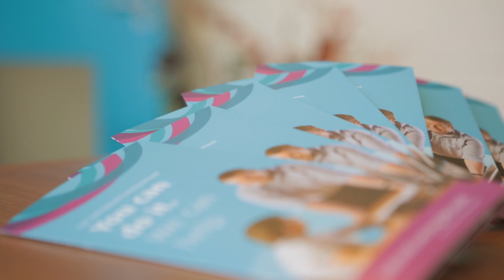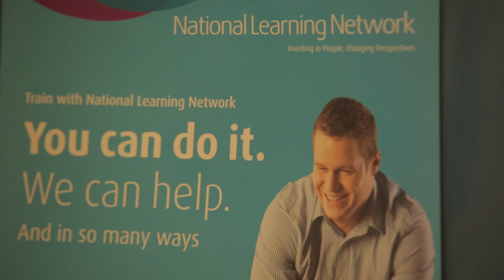NLN Student Testimonial, Maura Brennan, NLN Sligo